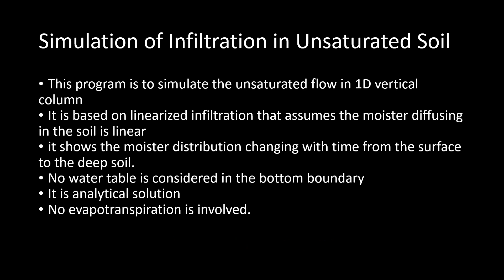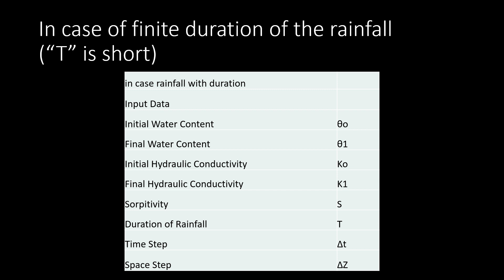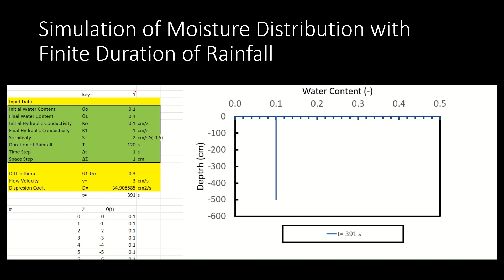Simulation of Infiltration in Unsaturated Soil (Moisture Distribution in Space and Time)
This presentation shows the simulation of the infiltration process in unsaturated soil. It shows the variation of the moisture distribution in space and time.

It is based on a linearized infiltration process that assumes the moister diffusing in the soil is linear. Diffusivity is constant.
it shows the moister distribution changing with time from the surface to the deep soil.
No water table is considered in the bottom boundary
It is an analytical solution
No evapotranspiration is involved.